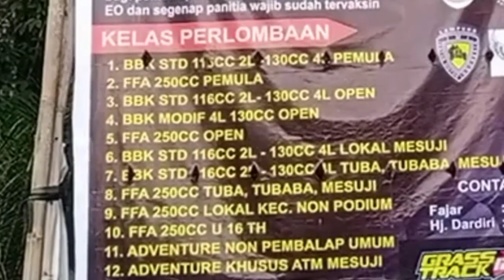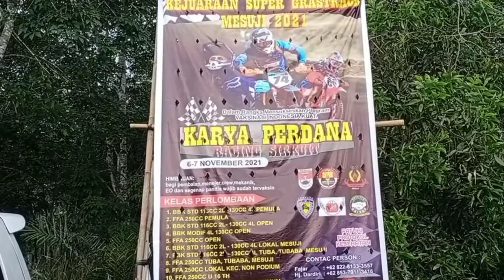Gastrack Mesuji 2021 Sircuit Karya Perdana Minggu 06/11/2021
inilah video kumpulan dari beberapa race
sircuit karya perdana mesuji kec.panca jaya
minggu 06/11/2021 Lokasi Sircuit keren mesuji.

Bagi yang Sudah Suport Semoga Rizki nya Semakin Lancar Amin Amin.

Dan Saat Tonton Video Ada Iklan Mohon jangan di skip ya Guys
Agar Kami Bisa Lebih Bersemangat Lagi
menyuguhkan video video Update Terbaru...